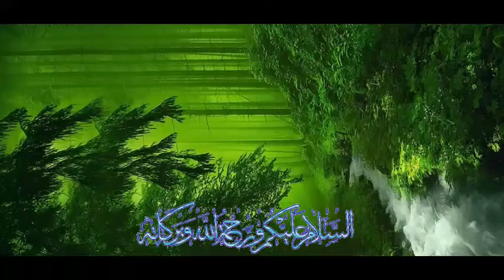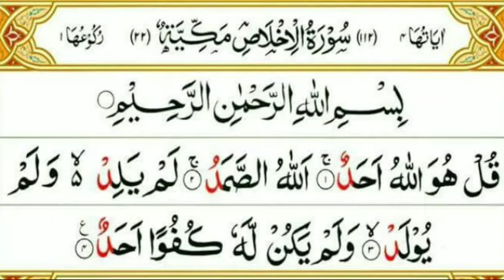Ghurbat Khatam,,Aur Rizq k darwazy khul jain gy ||Umar islamic Media||Molana Umar Farooq Mohammadi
ہمارےاس چینل پرآپکواسلامک ویڈیوزملیں گی۔
تلاوت ،حمدونعت،اصلاحی بیان،مسنون زندگی،اور
دیگراسلامی،اصلاحی ویڈیوز““ ان شاء اللہ ““
 چینل سبسکراٸب ضرورکریں” بہت شکریہ ”